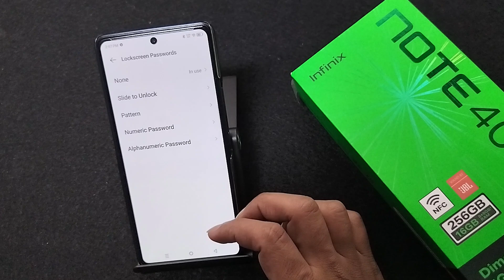How to set screen lock in Infinix Note 40x 5G || Infinix me screen lock kaise lagaye